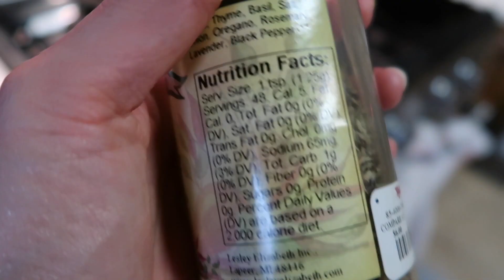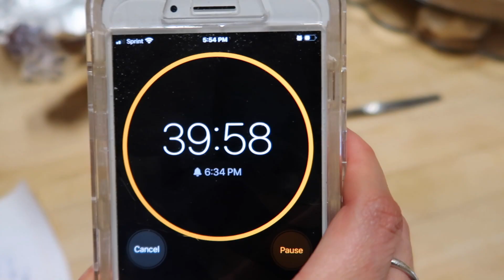LONG DISTANCE RELATIONSHIP BEGINS | Weekly Vlog #9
A diary style vlog (Wednesday to Wednesday). See how I cope through this long distance. Joe leaves on his trip, I make food, I try out the new robe curl method, and I get a new car.

"Show yourself
Step into your power
Throw yourself
Into something new
You are the one you've been waiting for
(All of my life)
All of your life" - Show Yourself, Frozen

Love, Miss Laura Elizabeth